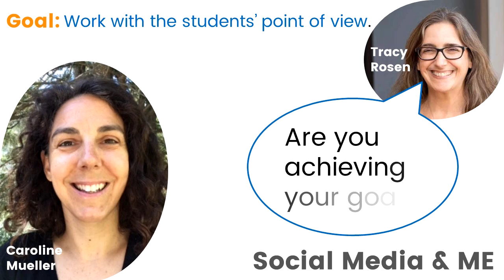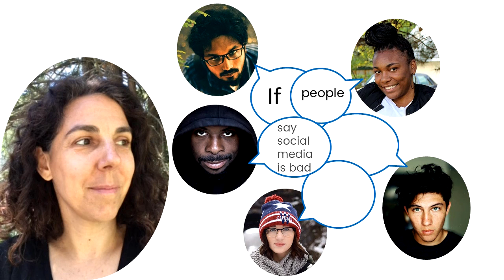Social Media and ME - did it reach its goals?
Caroline describes how the course reached her goals in making it.